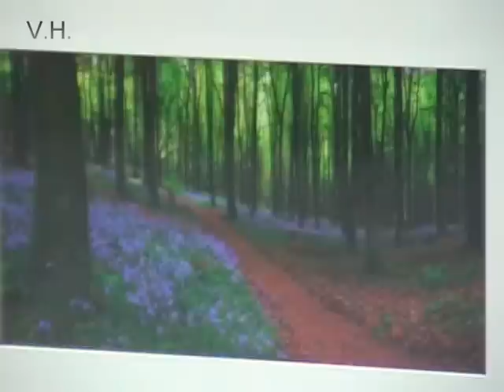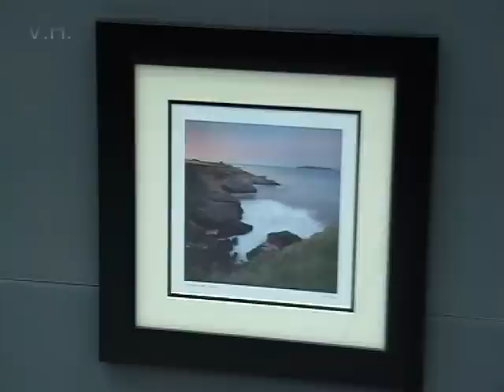Filip Dorel photo exhibition in Dublin Tallaght library 2011.mp4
Photography exhibition by Filip Dorel in Dublin Tallaght library February 2011